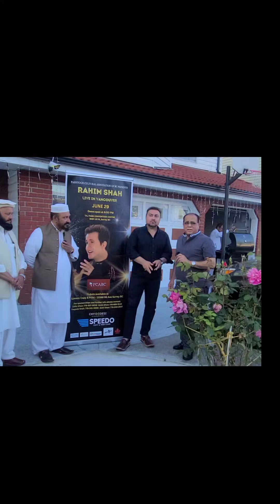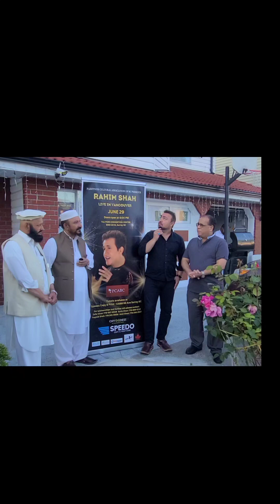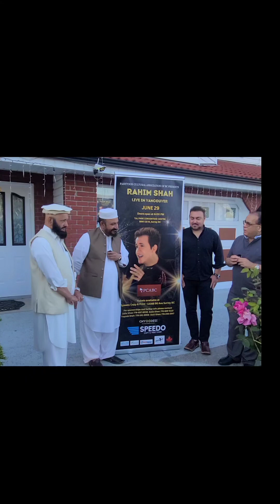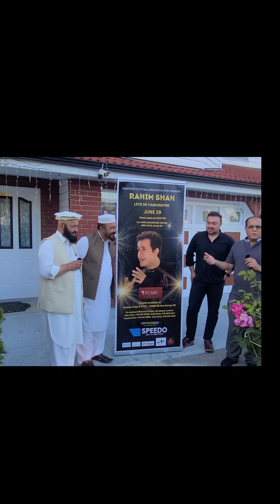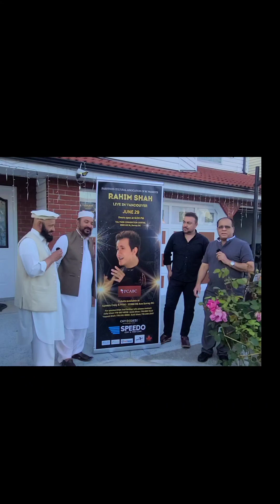Rahim Shah in Vancouver with @IntikhabAhmed DAPTV-OFFICIAL